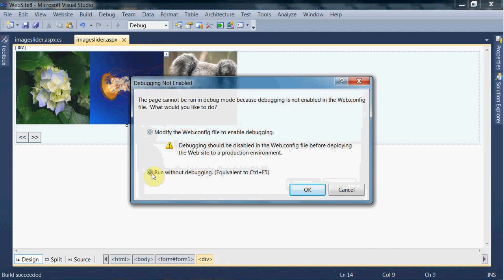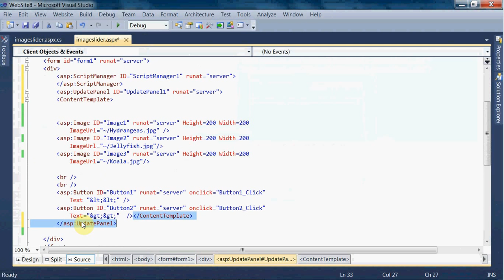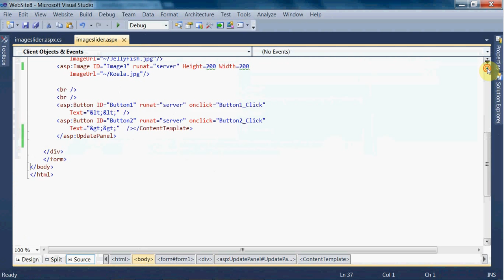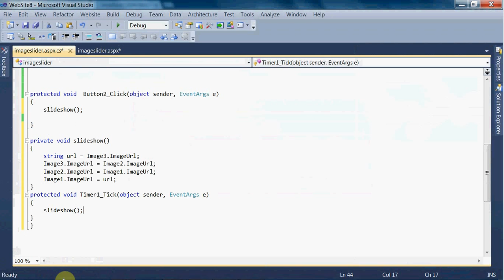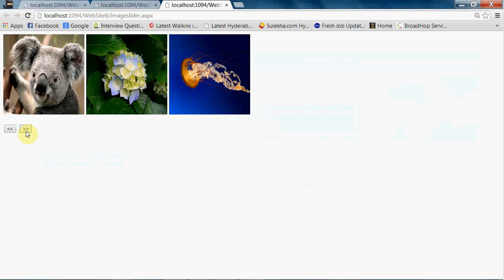How to add image slide show in asp.net part 2 (easiest way using ajax)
In this lesson i go over creating image slider in asp.net. using ajax control.